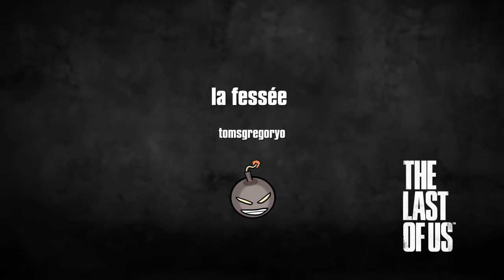la fessée des pompes silencieux